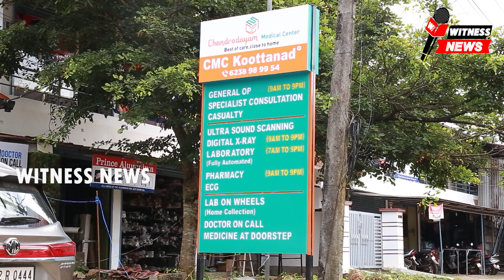കപ്പൂർ പഞ്ചായത്ത് 5-ാം വാർഡ് മുജാഹിദ് പള്ളി റോഡ് ഇത് വരെ തിരിഞ്ഞു നോക്കാതെ അധികൃതർ. \/\/ /\/.....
റോഡിന്റെ ശോജനീയാവസ്ഥ കാരണം ദുരിതത്തിലായി കപ്പൂർ പഞ്ചായത്തിലെ അഞ്ചം വാർഡിലെ പ്രദേശവാസികൾ "

കപ്പൂർ പഞ്ചായത്ത് 5am വാർഡ് മുജാഹിദ് പള്ളി റോഡ് ഇത് വരെ തിരിഞ്ഞു നോക്കാതെ അധികൃതർ ഇരുപതോളം കുടുംബങ്ങൾ ആശ്രയിക്കുന്ന റോഡ് അണ്.
ഇത് വരെ യാതൊരു വിധത്തിലുള്ള വികസന പ്രവർത്തനങ്ങളും നടത്താതെ
പ്രദേശവാസികൾ ദുരിതത്തിലായ്തു.. പല തവണ വേണ്ടപ്പെട്ട അധികാരികളെ ബന്ധപെട്ടിട്ടും വേണ്ട രീതിയിൽ നടപടി എടുത്തിട്ടില്ല എന്നാണ് പരാതി..
ഇനിയും അധികാരികൾ കണ്ണ് തുറന്നില്ലേൽ പ്രദേശവാസികൾ ശക്തമായ പ്രധിഷേധം നടത്തും എന്ന് അറിയിച്ചു